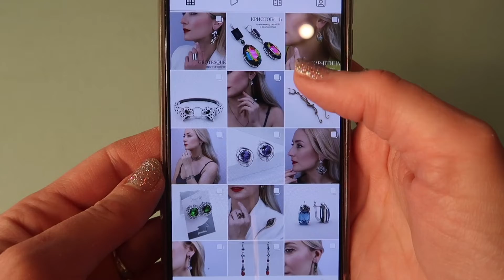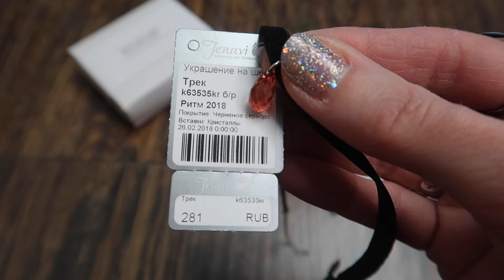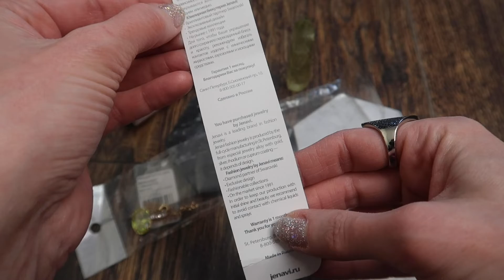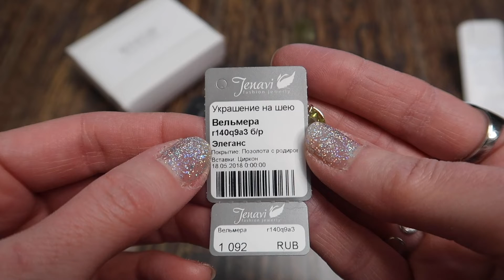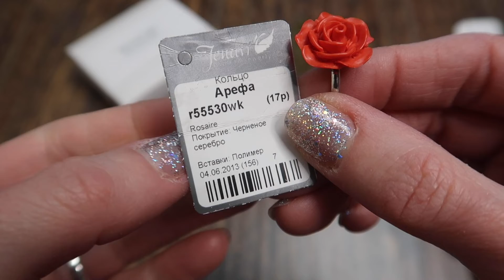💎ЮВЕЛИРНАЯ БИЖУТЕРИЯ JENAVI💎ОТЗЫВ О КАЧЕСТВЕ💎НОВЫЕ ПОКУПКИ В ЖЕНАВИ🎁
Это мой видео-отзыв об ювелирной бижутерии Женави и мое субъективное мнение о качестве украшений Jenavi.
JENAVI мои отзывы

ЮВЕЛИРНЫЕ ТАЙМКОДЫ:
00:00|Вступление
05:08|Оформление покупки
08:46|Серьги Иллер
10:55|Кольцо Иллер
12:52|Бархатный чокер Ритм 2018 с кристаллом
14:23|Брошь Бригелла
16:53|Серьги Рео
18:55|Украшение на шею Вельмера
21:43|Кольцо с розочкой Арефа
23:32|Моя старая коллекция Женави
27:27|Вся моя коллекция Женави
28:04|Завершающая речь
32:40| Демонстрация изделий на себе (Любимая моя часть)

Ссылки на изделия (Новые покупки) Jenavi из видео:

🔴Серьги Иллер (с голубыми кристаллами)
Артикул: b4523116
Вставка: Кристаллы Swarovski
Покрытие: черненое серебро

🔴Кольцо Иллер (с голубым кристаллом) 17 размер
Артикул: b4523016
Вставка: Кристаллы Swarovski
Покрытие: черненое серебро

🔴Украшение на шею (бархатный чокер с красным кристаллом)
Трек
Артикул: K63535kr б/р
Ритм 2018
Покрытие: Черненое серебро
Вставки: кристалл

🔴Брошь Бригелла
Маски 2017
Vikki
Артикул: v54836e7
Вставки: эмаль
Покрытие: черненое серебро

🔴Серьги «Рео»
Идиллия
Артикул: j159b1a7
Вставки: циркон
Покрытие: родий

🔴Украшение на шею
Вельмера
Артикул: r140q9a3 б/р
Элеганс
Покрытие: Позолота с родием
Вставки: циркон

🌹Кольцо Арефа 17 размер
Артикул: r55530wk
Rosaire
Вставка: Полимер
Покрытие: черненое серебро

⚜Серьги Бонита

⚜Браслет Малонг
Покрытие: золото⠀Вставки: цирконы
⚜Комплект Альсена

ЖЕНАВИ  мои отзывы

Поддержать мой канал можно простыми способами:
 - посмотреть видео от начала до конца!
Спасибо🥰❤

Видео не спонсировано, все я купила на собственные средства.

🧜🏼‍♀️Belarus, Minsk
Ваша Ева Бьюти🧜🏼‍♀️